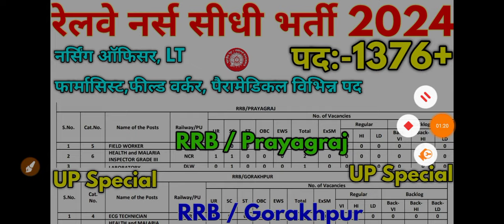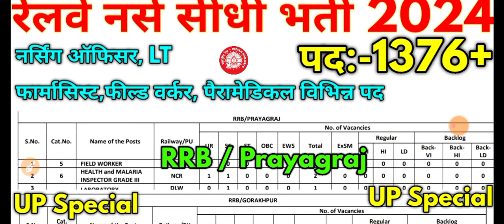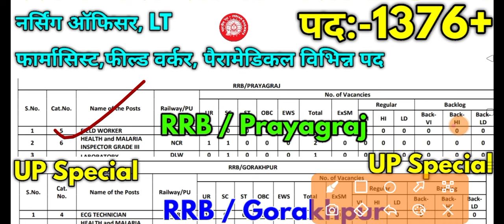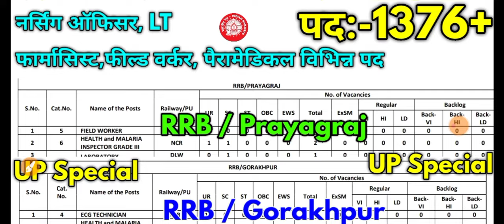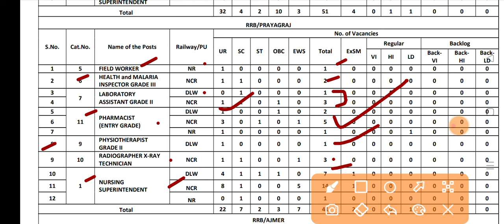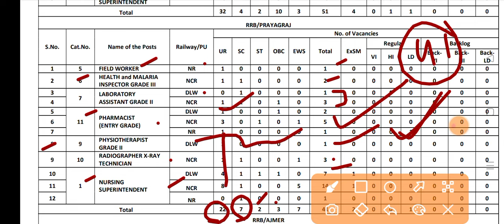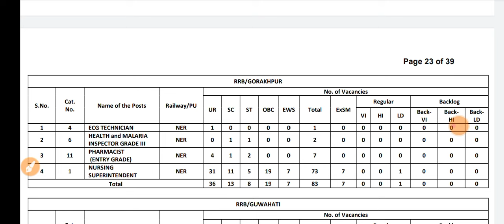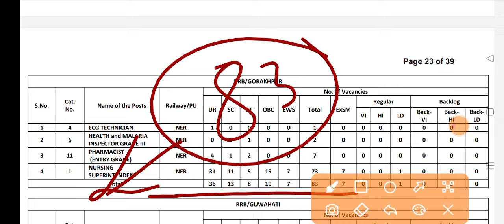RRB नर्स भर्ती 2024 RRB Paramedical Staff 1376+ RRB UP Vacancy Details 2024